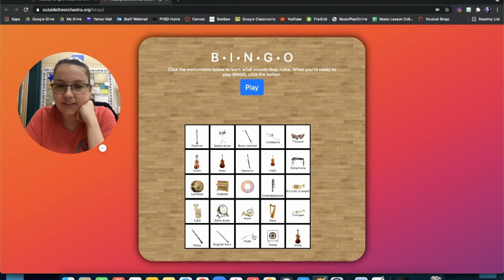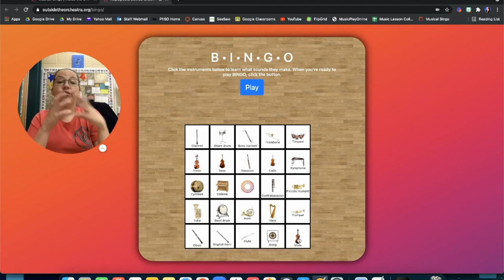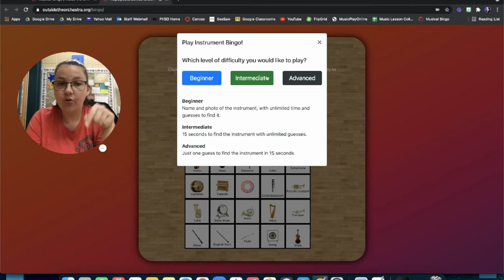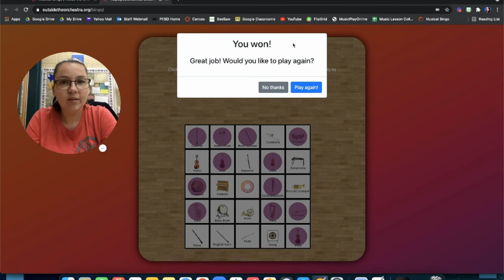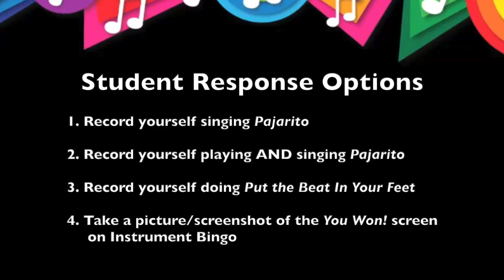MES Music Lesson #29 - K-1st Grade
MES Music Lesson #29 - Kinder-1st Grade - March 29-April 1, 2021 - Ms. Deaton

Lesson Order:
1. Movement -  Put the Beat In Your Feet
2. New Song & Game - Pajarito
3. Listening - Instrument Bingo